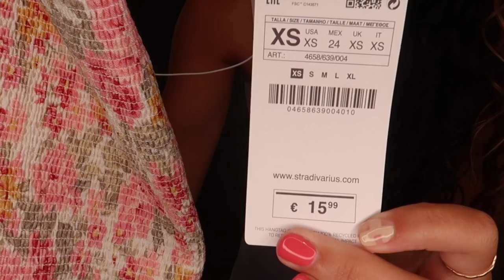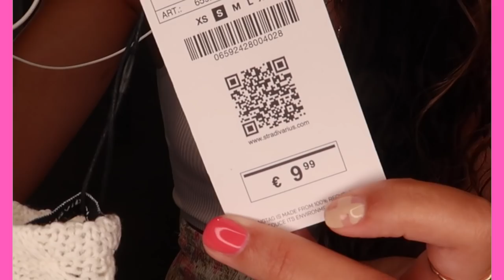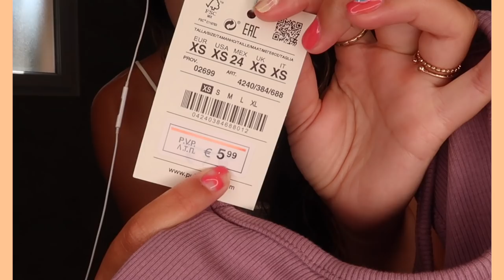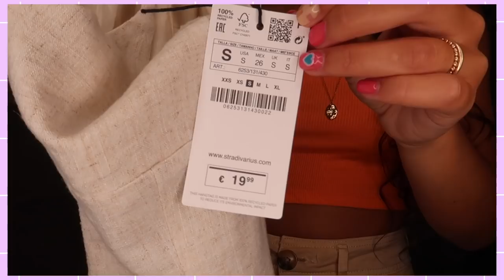TRY ON HAUL D'ÉTÉ : BERSHKA, ZARA, STRADIVARIUS, PULL&BEAR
C’est quoi votre magasin favori ? perso ça dépend vraiment des collections mais en ce moment je dirais plutôt stradivarius ! D’ailleurs dites-moi en commentaire quel vêtement que j’ai acheté vous plait le plus

▹ MONTAGE & ÉQUIPEMENT

‣ Ma Ring Light

c’est quoi ton vrai prénom ? Sapho
ton instagram ? @sapho_med
ton tiktok ? @saphoo
tu mesures combien ? ahah
t’habites ou ? Lille